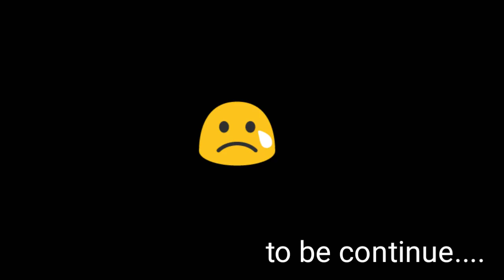Heart attack by listen rate of pasta funny 😂😂 part-1